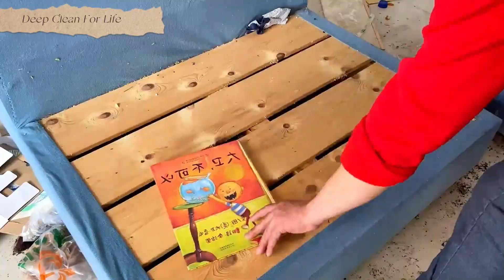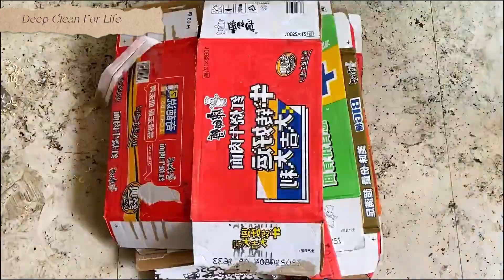Old Man eat Instant Noodle for LIFE！3 hour $1350 Deep Clean! WORTH IT??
Bestcleaningmethodsfora filthyhouse
Life-changingcleaningtips